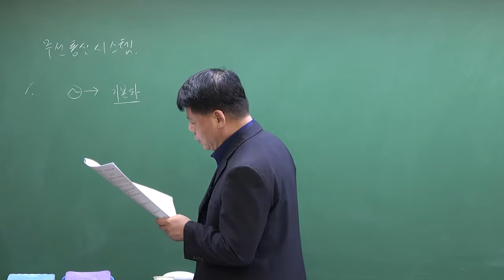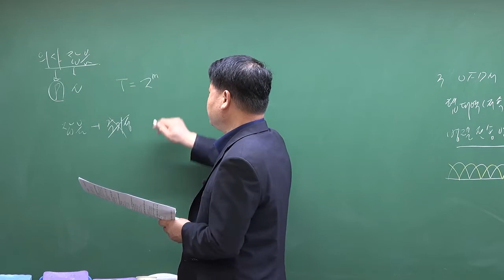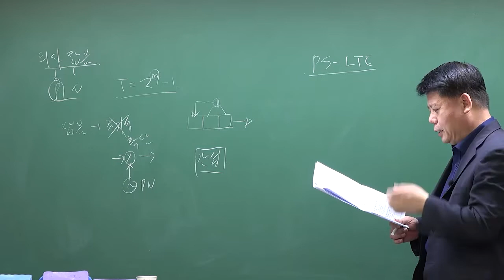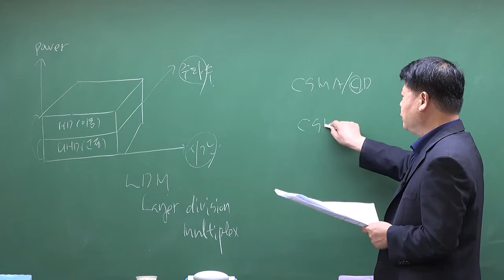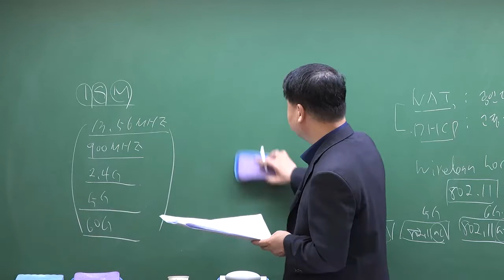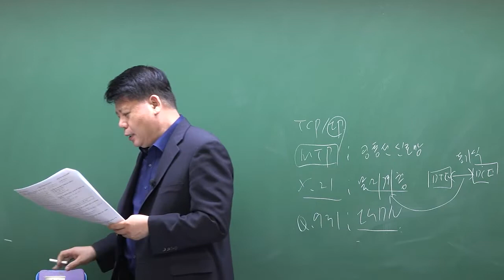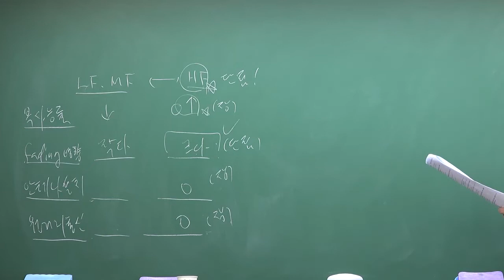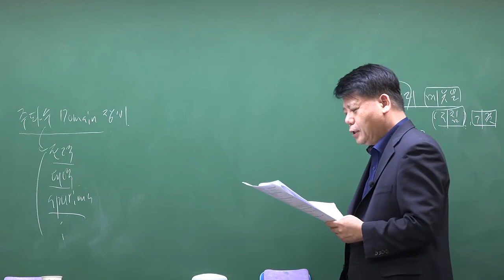2021년 2회 무선설비기사 무선통신시스템 기출문제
2021년 2회 무선설비기사 무선통신시스템 기출문제